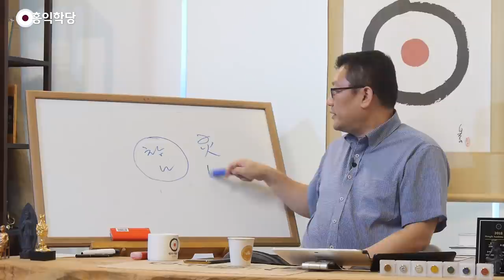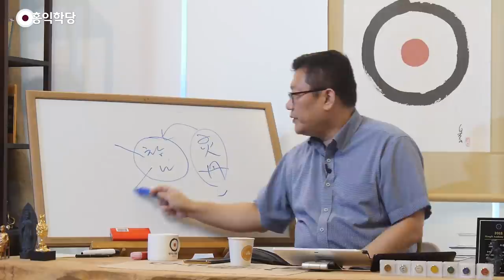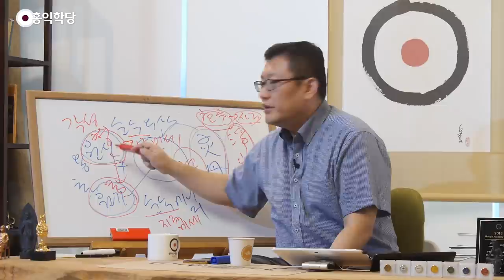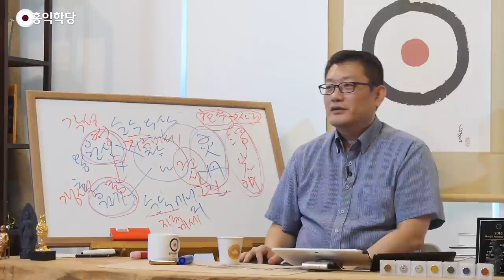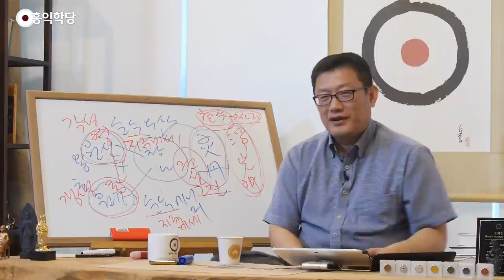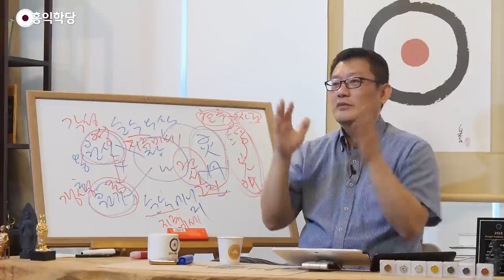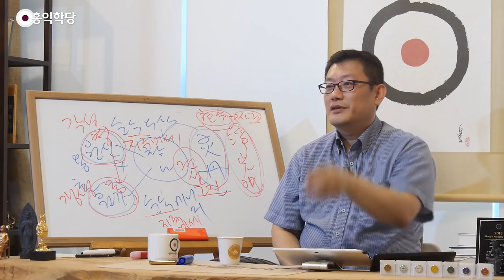[홍익학당] 도교의 견성, 참나를 거듭나게 하라!(190930)_A881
190930 월요